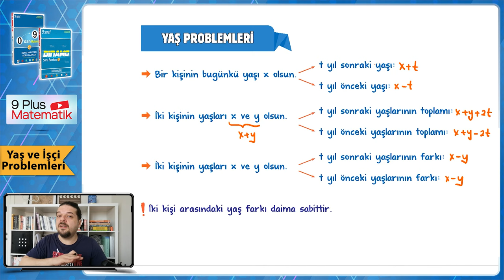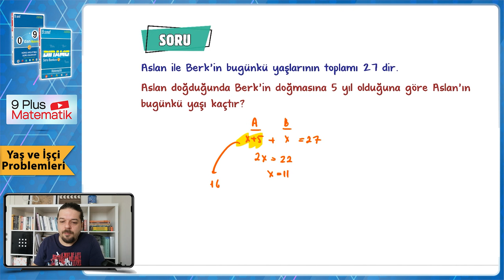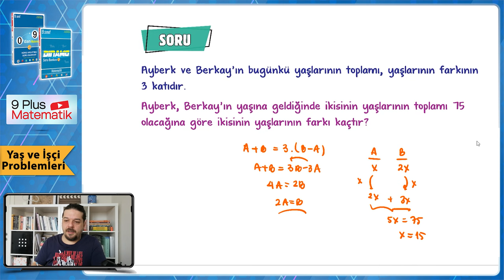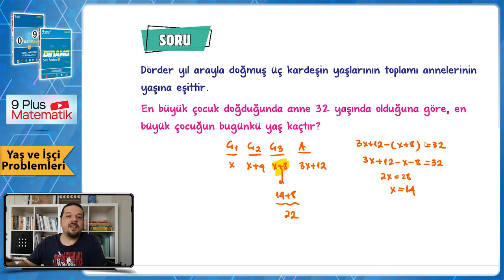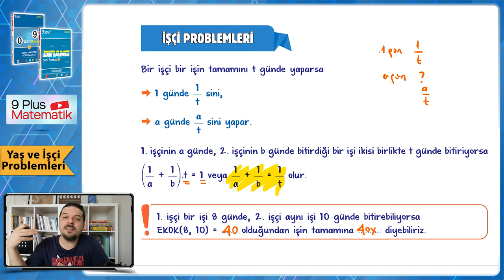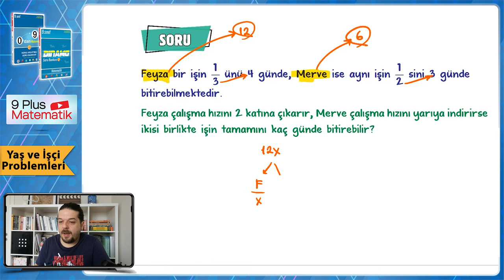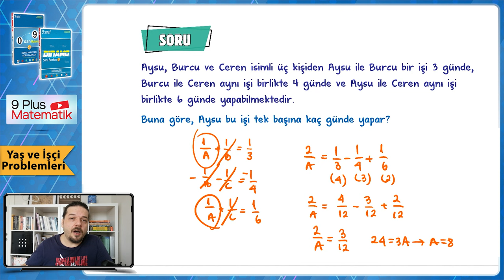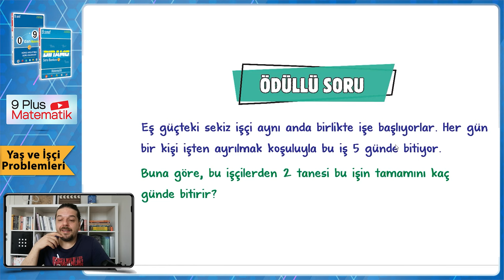Yaş Problemleri - İşçi Problemleri | 9.Sınıf Matematik #2024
Sene boyunca; konu anlatımları ve soru çözüm videolarıyla, tonguç yanında! Bu videoda Matematik dersinin "Yaş Problemleri - İşçi Problemleri" konusunu işliyoruz. Hazırsan öğrenme garantili videomuza başlıyoruz! 😎